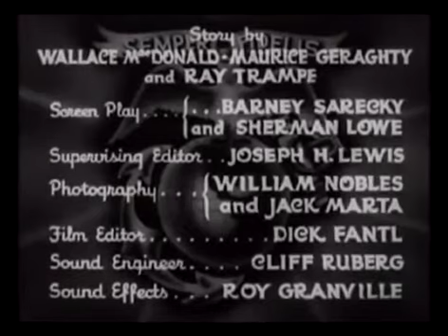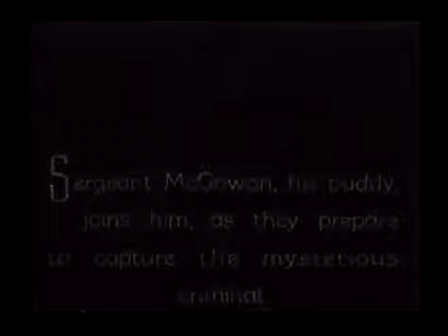The Fighting Marines Chapter 12 Two Against The Horde (1935)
Corporal Larry Grant and Sergeant "Mac" McGowan, of the United States Marine Corps, are rival for the love of Frances Schiller, but team up to hunt down "The Tiger Shark," a mad, scientific wizard who is holding Sergeant William Schiller, Frances' brother, a prisoner on a wild, jungle island in the Pacific.